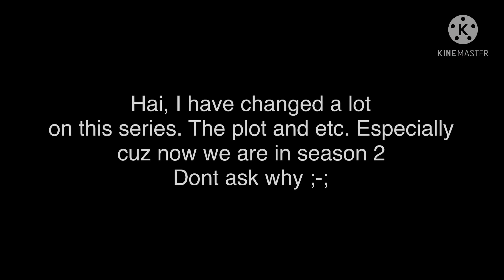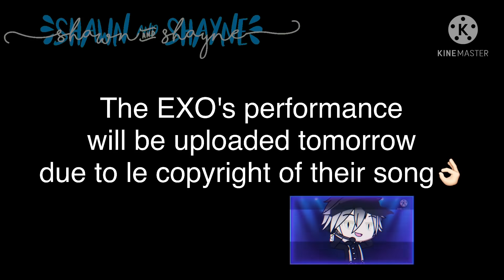The Universal Stars Next Door Season 2 Episode 1 (Gacha Club Series) shawn & shayne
Apps I used:
-Kinemaster
-Gacha Club/Life
-IbispaintX

And some are from the Kinemaster ^^💖💗